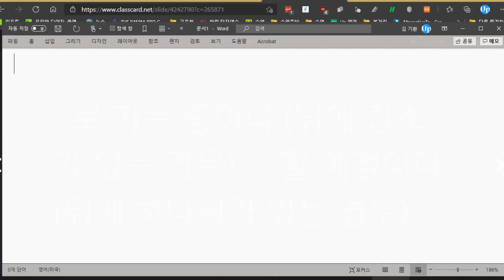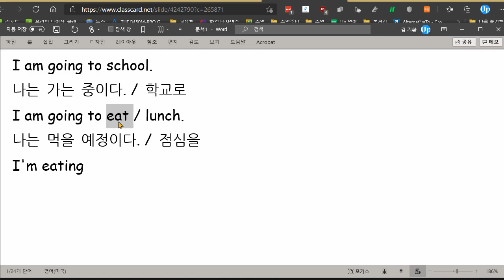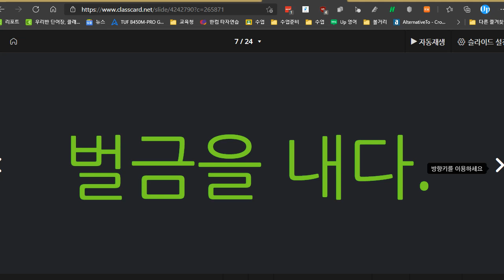원혜민 2021 05 13 단어